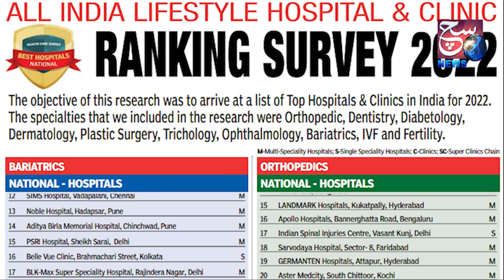Ahmed Balala Sahab Abhi Bhi Jawan hai | Asaduddin Owaisi Ne Kya Kaha Dhekiye | SACH NEWS